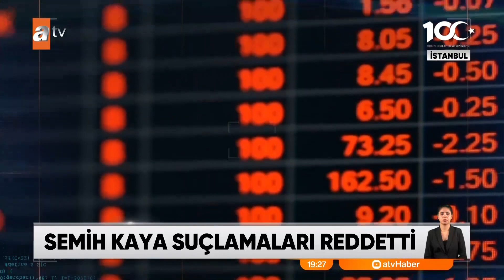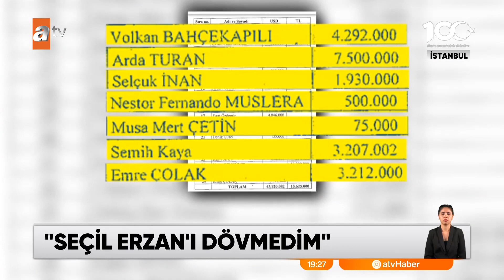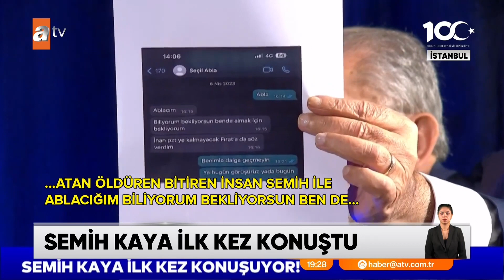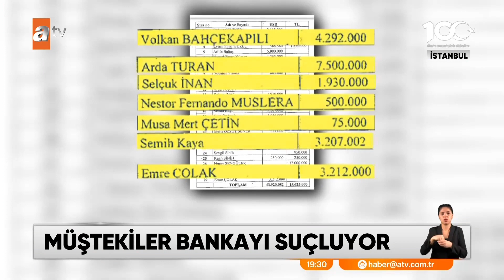01/12/2023 - Seçil Erzan Dosyası